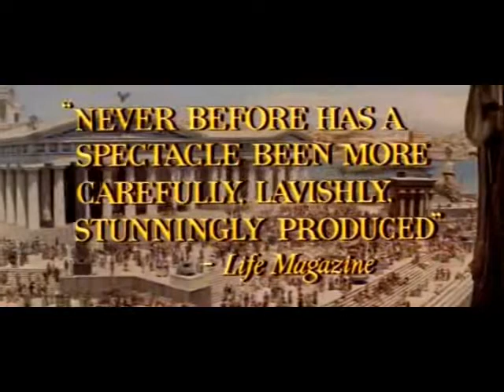Carrie,Cape Fear,Cleopatra Trailers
Award Winning Trailers  -  Carrie  -  Cape Fear  -  Cleopatra